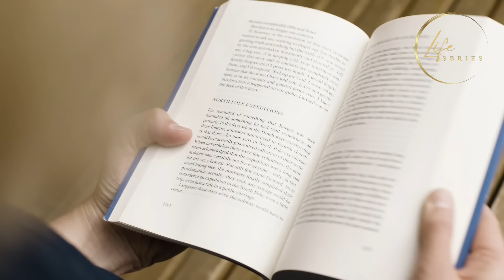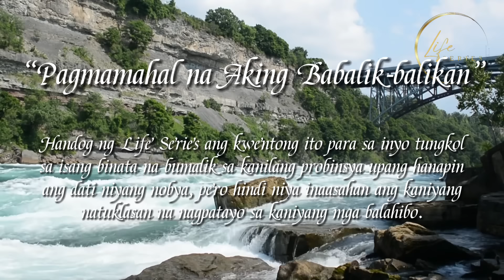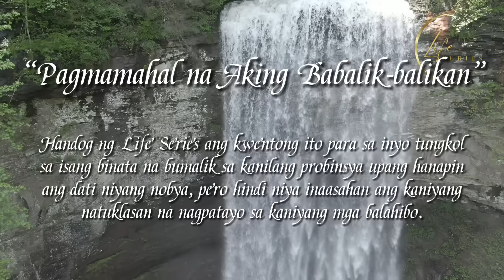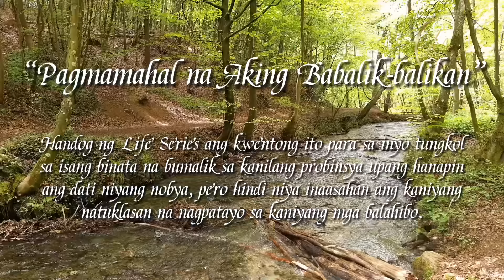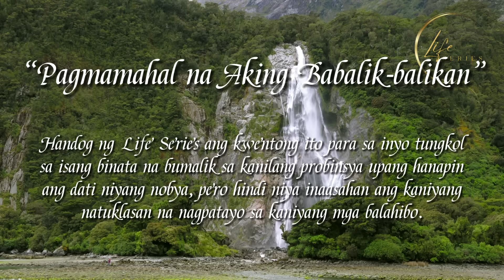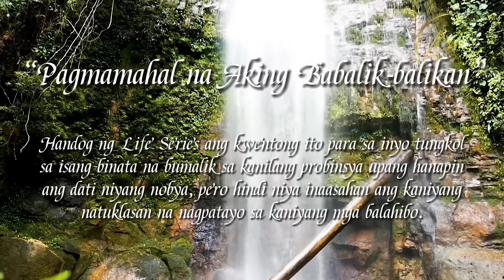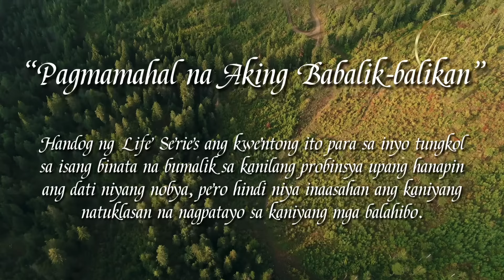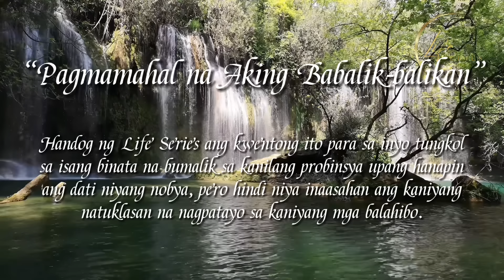MILYONARYO BUMALIK NG PROBINSYA PARA HANAPIN ANG NOBYA, TUMAYO ANG BALAHIBO NIYA SA NATUKLASAN!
Handog ng Life Series ang kwentong ito para sa inyo tungkol sa isang binata na bumalik sa kanilang probinsya upang hanapin ang dati niyang nobya, pero hindi niya inaasahan ang kaniyang natuklasan na nagpatayo sa kaniyang mga balahibo.